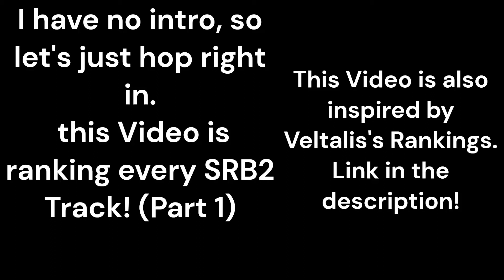Ranking the SRB2K Tracks (Part 1: Ring Cup)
(Music and Sounds aren't from me. They belong to their owners. This is just some Video I made after seeing Veltalis's Video on it and wanted to share my own Opinions.)